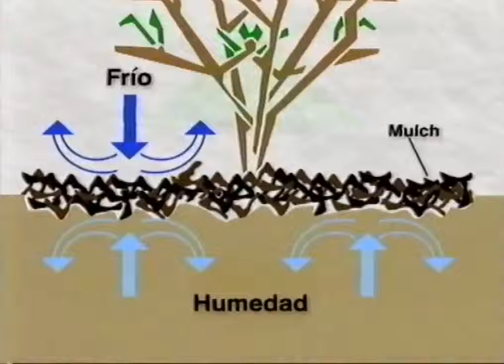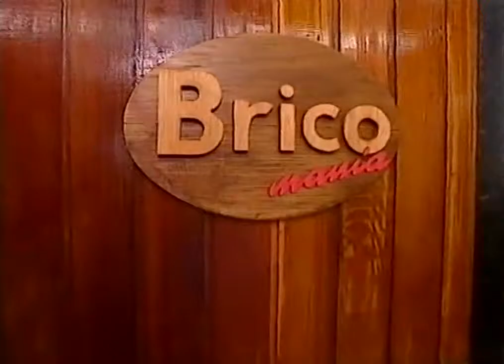Bricomania: 1996-09 Jardinera móvil